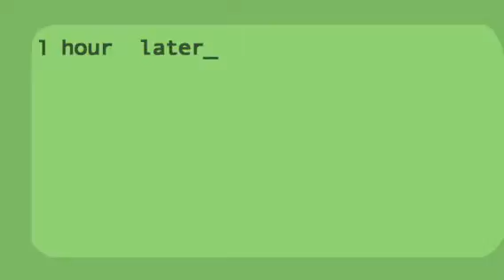I Got Beatrayded By The Toppat Clan...